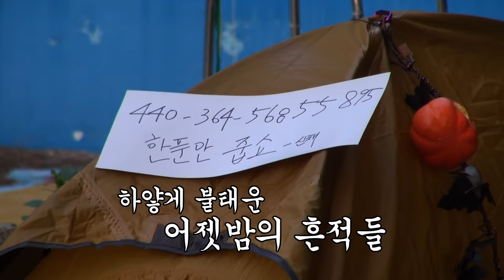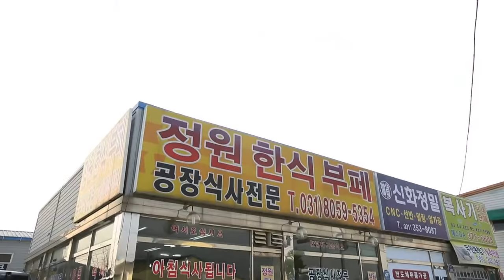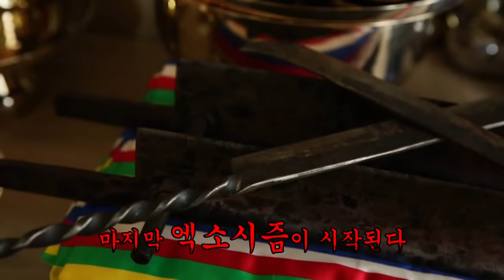무당 만난 신채커플 - 시국과 상관없는 우연의 일치 [신채계약서]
신동훈 : 우리 PD님들 불쌍해서 어떡해..
채희선 : 우리 동훈이 불쌍해서 어떡해..
제작진 : 하하하..다음주에는 아주 특별한 "특별편"이 찾아옵니다.